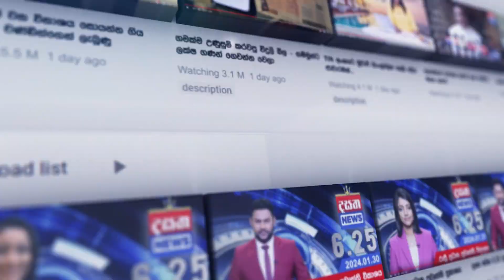හරස් ප්‍රශ්නවලට No comments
📺 Dialog TV: Channel No 20
📺 Freesat: Channel No 17
📺 PEO TV: Channel No 16